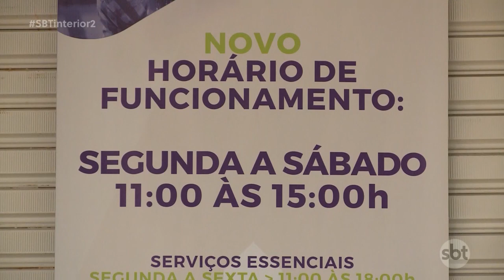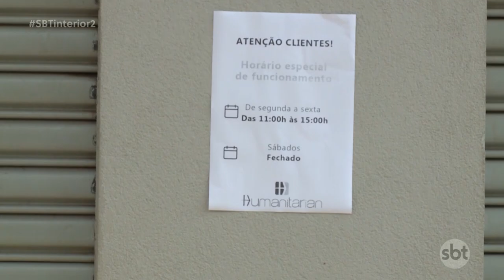Mudanças nos horários do comércio de Rio Preto começam a valer